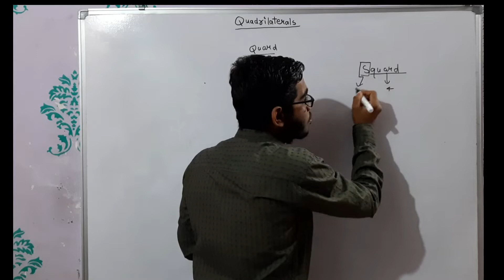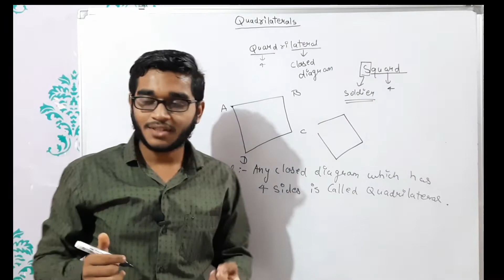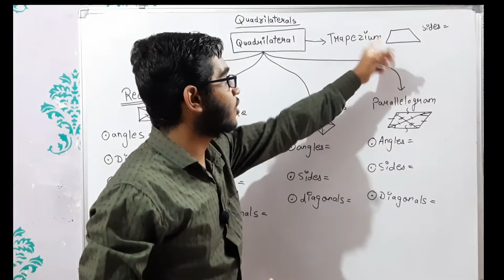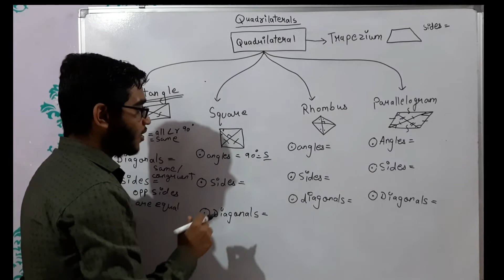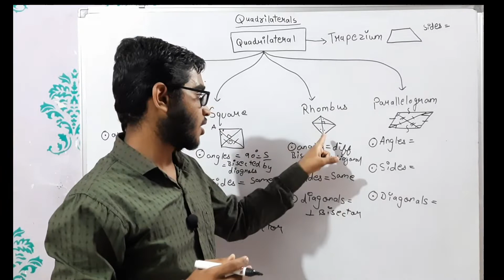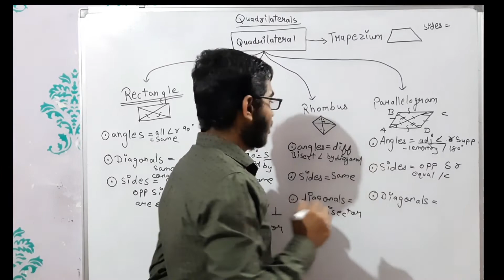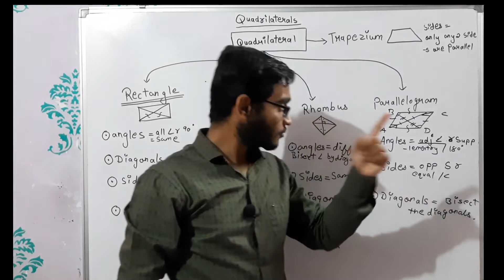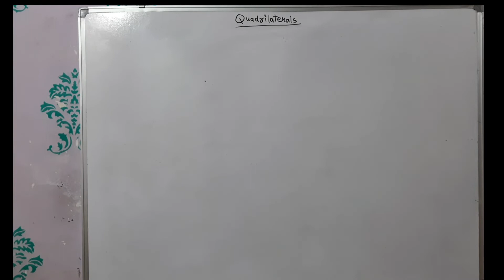Quadrilateral class 9 chapter 5|geometry |part 1|practice set 5.1|maharashtra board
what is quadrilateral?

how many types of quadrilateral is there?

practice set 5.1 class 9 geometry maharashtra board maths

support us